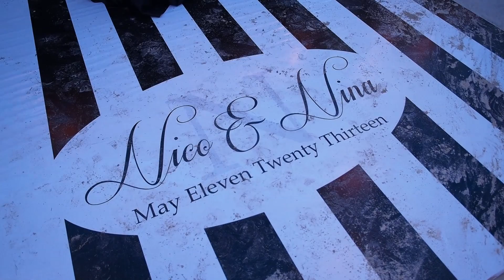Nina + Nico : The Wedding (HIGHLIGHTS)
Watch the finest collection of wedding images by Iskandar Ibrahim.